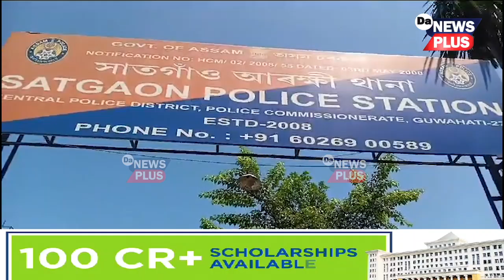পিতৃ-মাতৃহীনা নাবালিকাক যৌন নিৰ্যাতন চলাই আৰক্ষীৰ জালত লম্পট তফিল আলী শেখ